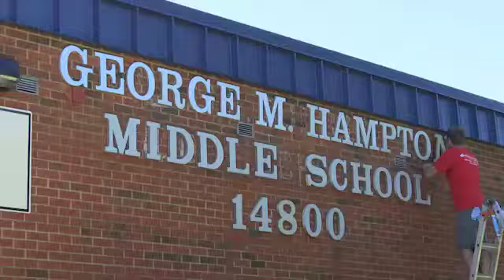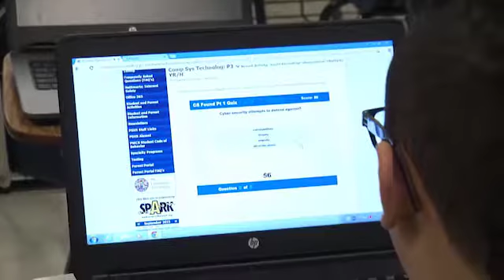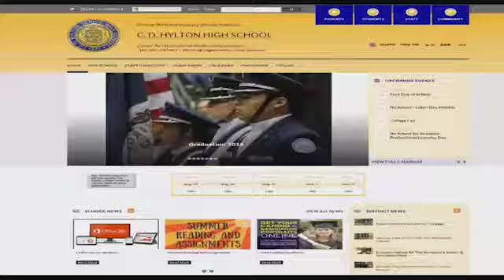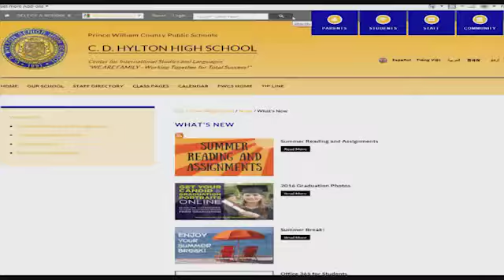PWCS Back To School Night 16-17